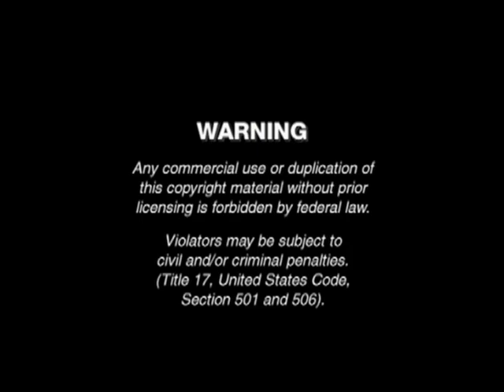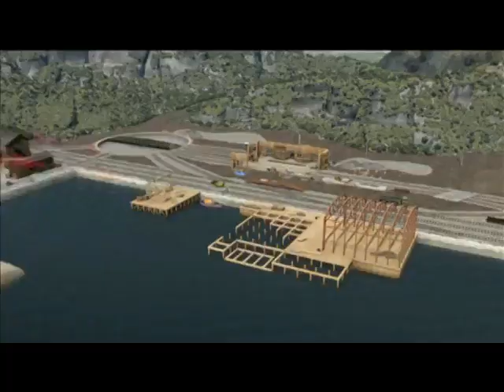Opening To Thomas & Friends: The Birthday Express 2011 DVD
Distributor: Lionsgate

NO COPYRIGHT INFRINGMENT INTENDED! Here's The Order:
1.Warning Screen
2.HiT Entertainment Logo
3.Lionsgate Logo
4.Thomas & Friends: Misty Island Rescue Trailer
5.Angelina Ballerina: Love To Dance Trailer
6.Angelina Ballerina Stars Of Tomorrow Promo
7.HiT Entertainment Autoplay Option